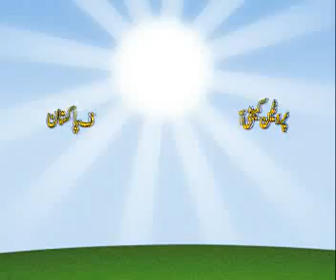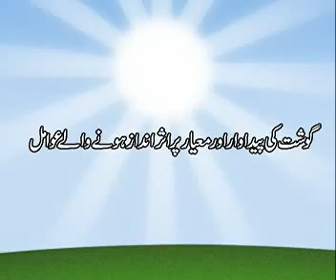Livestock Fattening Technology part-1.Dr.Ashraf Sahibzada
A documentary for  growers, extension workers ,researchers and students.

Currently Helpline # is 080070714 and Dr. Sahibzada's Cell# 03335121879